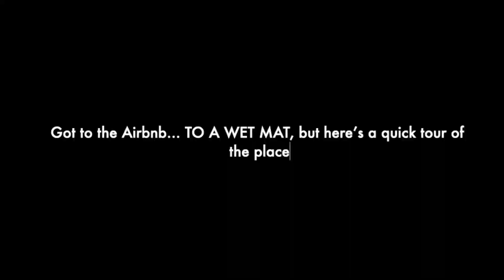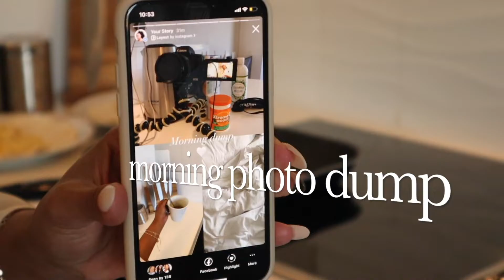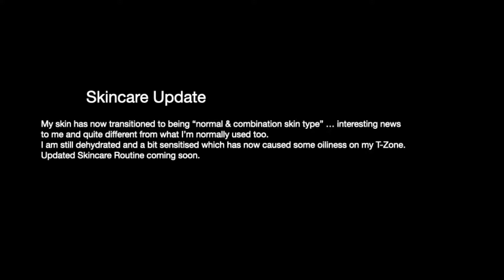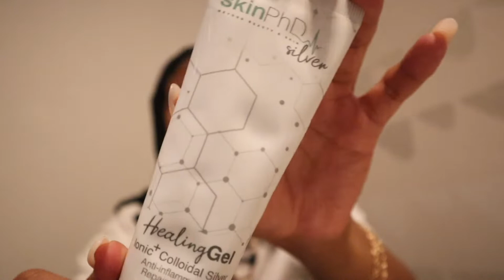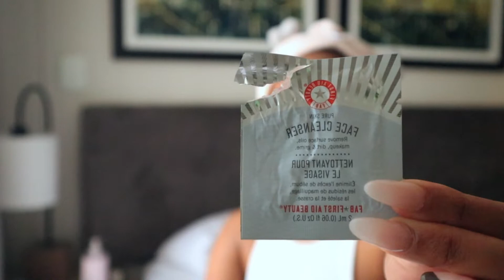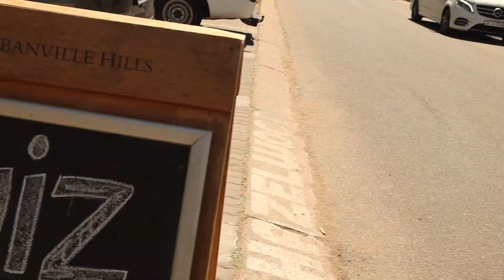VLOG | Stay-cation + Chemical Peel + Brunch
Hey Guys :)

I hope you enjoy watching video. I've finally started this journey with you and this is start of many.